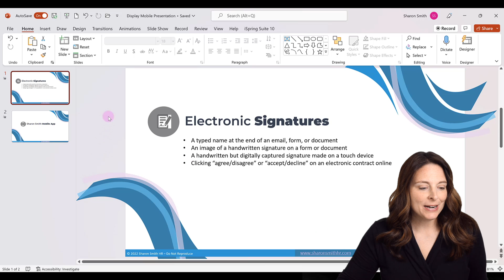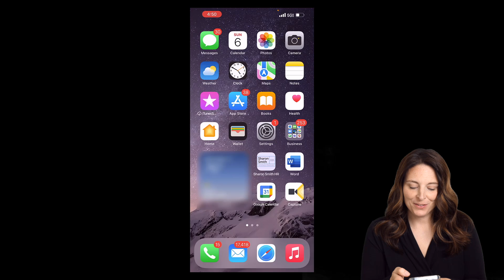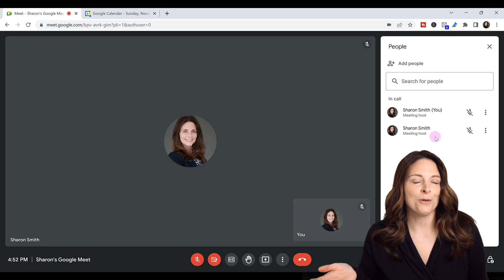How to Share Mobile Phone Screen on Google Meet - Display Your Phone Screen on Google Meet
See how to share your mobile phone screen during a Google Meet meeting. Present or demonstrate an app from your mobile phone plus content from your PC, to participants dialed into your Google Meet call. In this video, we dial in to the Google Meet on our PC and from the Google Meet mobile app so that we can share content from both our PC and our mobile phone.

FREE COURSE 🎓:
How To Create Fillable Forms in Microsoft Word - A Step-by-Step Guide

TIMESTAMPS ⏰
00:00 Share Mobile Screen on Google Meet
00:30 How to Join Google Meet on PC
01:30 How to Join Google Meet on Mobile
02:00 Share Screen on Google Meet Mobile App

TEMPLATES
(Scroll down for a link to my free resources)
NOTE: If you found this content helpful, please consider donating to my channel from this PayPal Your donation, no matter what amount, is greatly appreciated and goes towards producing content that enhances your productivity and elevates your skills. Thanks for supporting this channel!